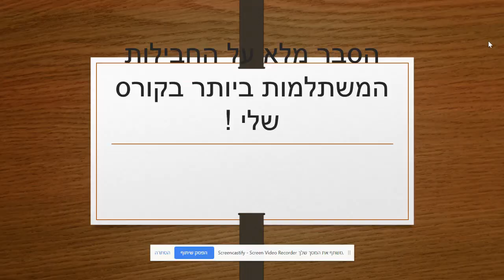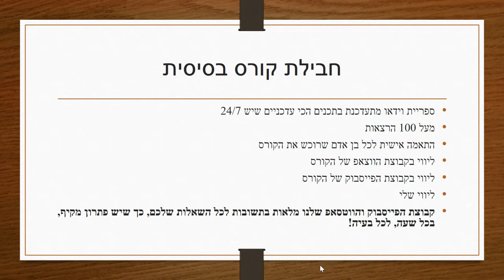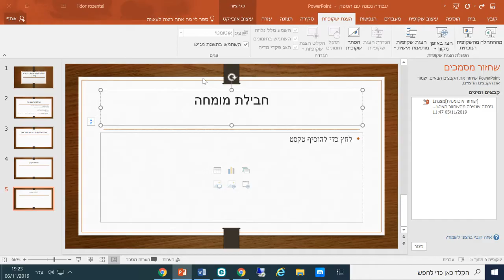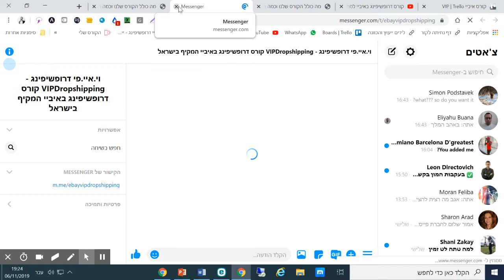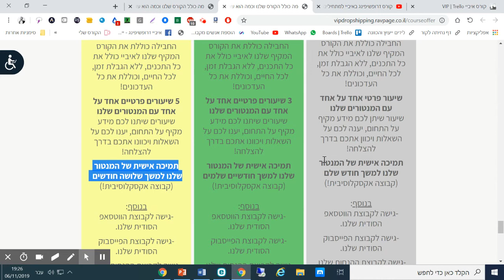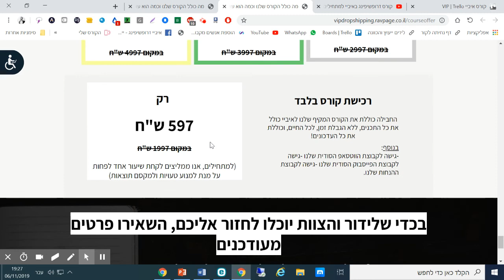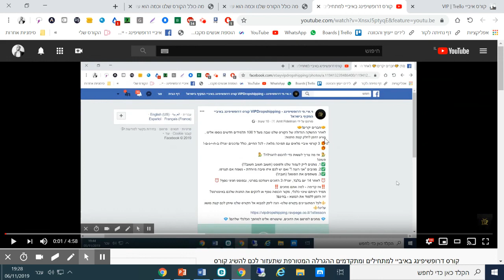קורס דרופשיפינג באיביי למתחילים ומתקדמים צעד אחר צעד בקלות - הסבר על החבילות השונות בקורס האיביי שלי